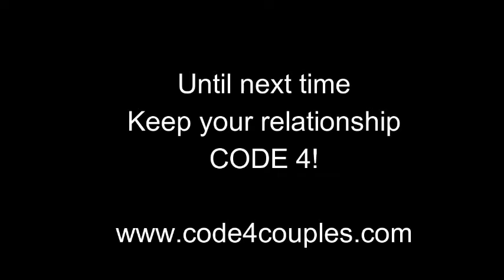Kandis Hutton:LMFT and LEOW, Nailing Parenting Transition!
Cyndi Doyle, law enforcement officer’s wife and licensed professional counselor sits down and talks with fellow LEO wife, Kandis Hutton, LMFT, about the transition of becoming a new parent along with her law enforcement officer husband.